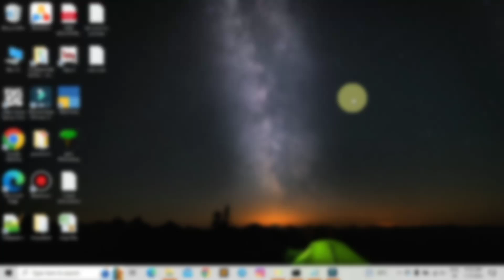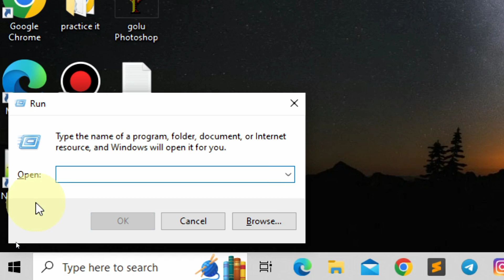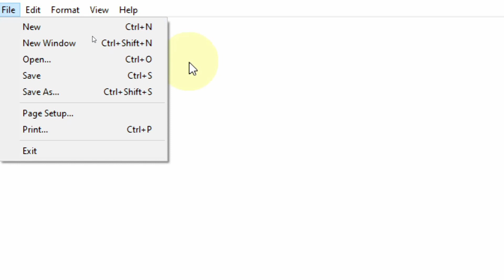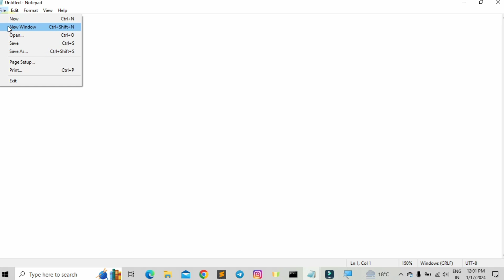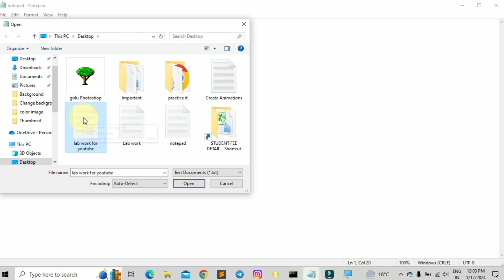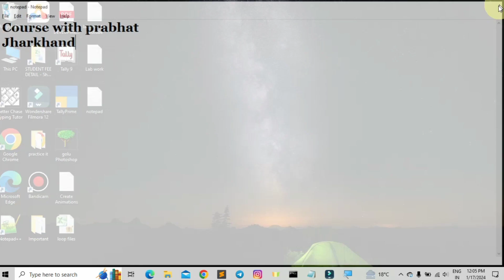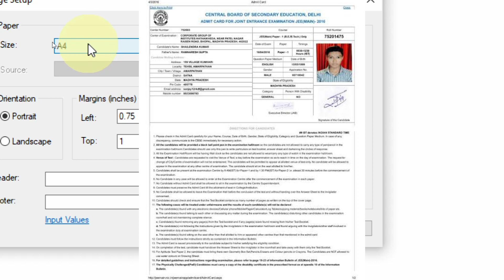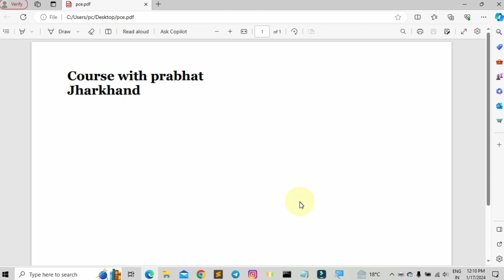How To Open Notepad | Notepad chalana sikhein | ADCA Full Course | Shuru se computer chalana sikhein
HOW TO OPEN NOTEPAD | NOTEPAD FULL TUTORIAL | ADCA FULL COURE | SHURU SE COMPUTER CHALANA SIKHEIN

Is video me aap notepad ko start karna sikheinge notepad ke ander kon kon se parts hote hai wo janenge notepad me kis tarah se kaam kiya jata hai aaj notepad ka first day hai dosto to janiye notepad kya hota hai or kaise use kiya jata hai

agat aap compuer me beginner  hai  toh hamari is course ko jain kigiye aapko is course me beginners se lekar advance level tak ki exprience mil jayigi . aaj ke is digital yug me basic computer skills ka aana har kisi ke liye jaruri hai isi like main basic se lekar advance level tak ki ek course design kiya hu jise aap sikhkar expert ban sakte ha. ye video or aane wali sari video bilkul saral bhara hindi me hogi

Time stamps

00:00 Intro
00:09 introduction of notepad
04:20 File Menu

✅ सभी video सरल हिंदी भाषा में ह
✅ Sabhi Practical Video Ke sath PDF
✅ Basic Concept
✅ Basic To Advanced Level Course
Social Media Link .

1. Best Mic For Recording
2. Best Green Screen With Stand